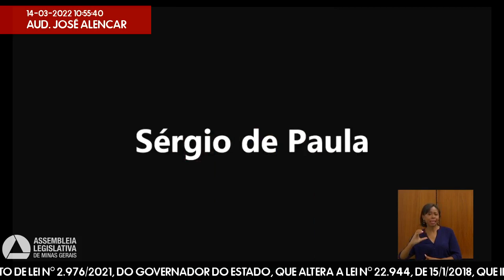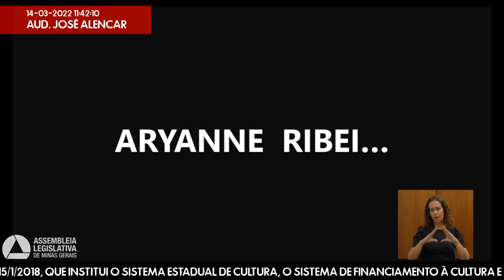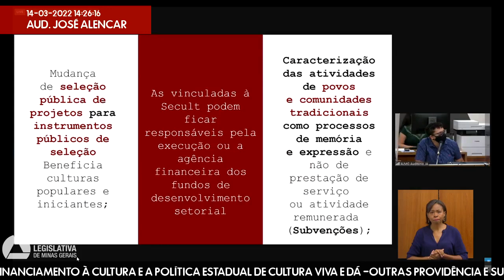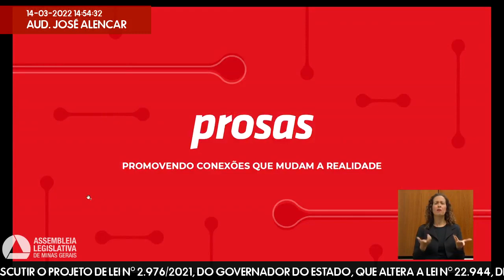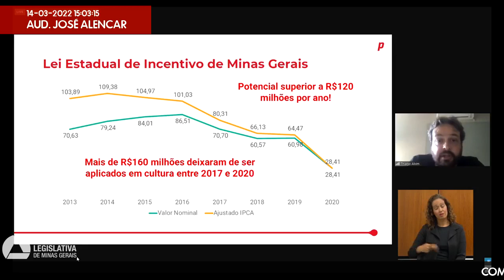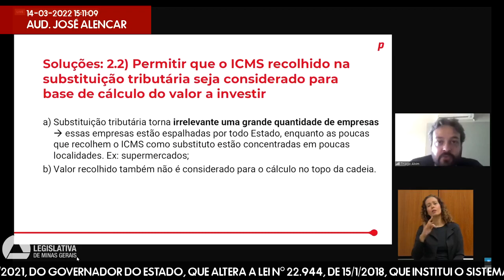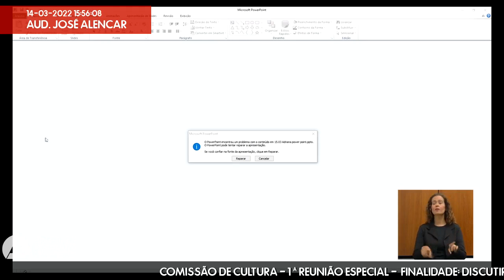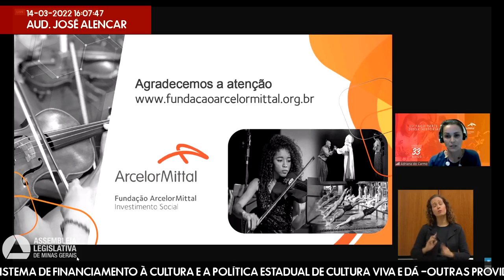14/03/2022 09:00 - Comissão de Cultura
Finalidade da audiência: Discutir o Projeto de Lei nº 2.976/2021, do Governador do Estado, que altera a Lei nº 22.944, de 15/1/2018, que institui o Sistema Estadual de Cultura, o Sistema de Financiamento à Cultura e a Política Estadual de Cultura Viva e dá -outras providência e subsidiar sua tramitação